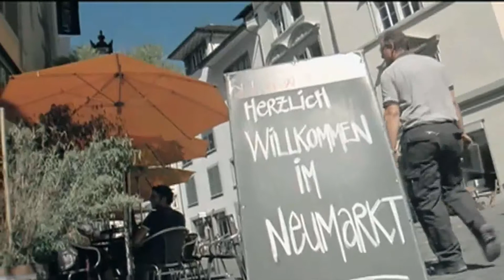Tito 'El Bambino' El Patrn Te Comenc A Querer